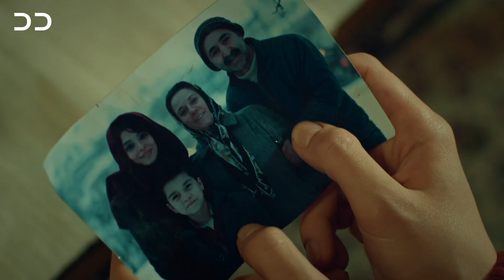QC2O | ستاره چوپان - خلاصه قسمت - ۲ | سریال ترکی فارسی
آیا وقتی مردی به دنبال اشتیاقش است، چیزی می تواند مانع شود؟

زهره زیباترین دختر کاپادوکیا است، علیرغم اعتراضاتش، مجبور به ازدواج با فیکرت کاراکایا ثروتمند و قدرتمند می شود. با این حال، در شب عروسی او